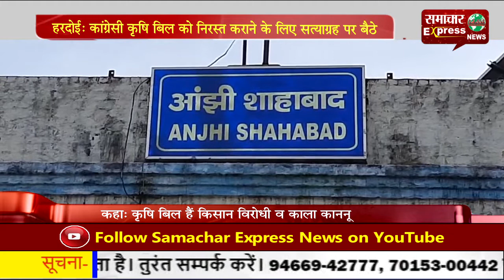हरदोई: कांग्रेसी कृषि बिल को निरस्त कराने के लिए सत्याग्रह पर बैठे